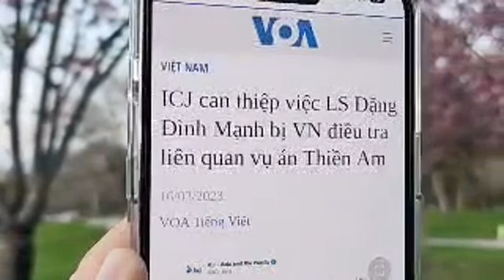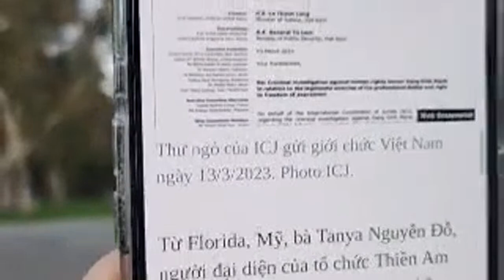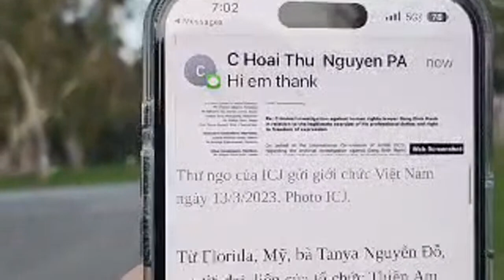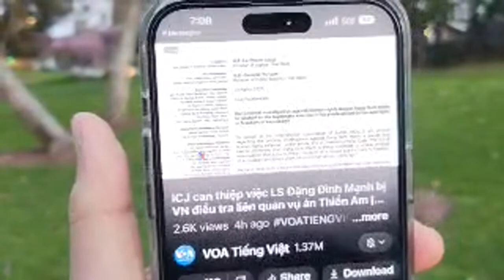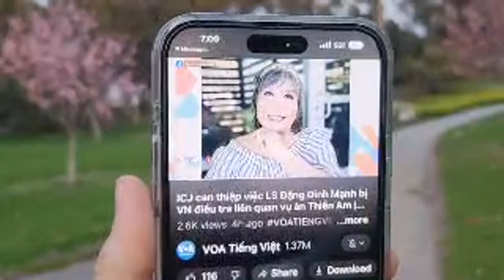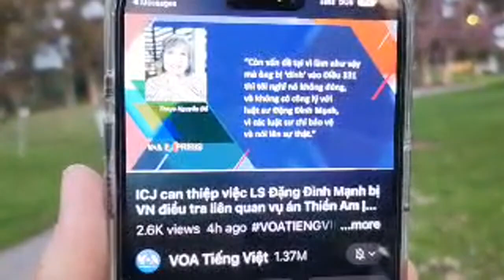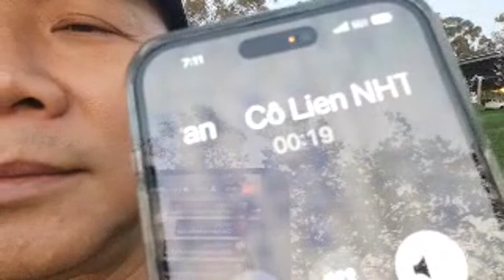Điệp Viên của Chị tinh thần VOA phỏng vấn Tanya vụ LS Mạnh 30% vụ 210 lượng vàng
4. Gửi check ủng hộ tới: William Trust Realty 9353 Bolsa Ave, F4 Westminster, CA 92683